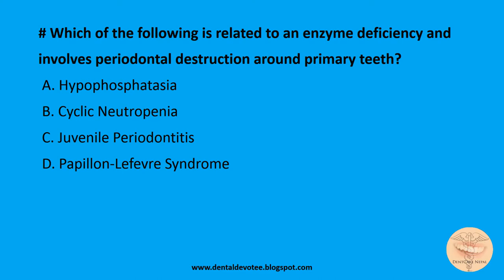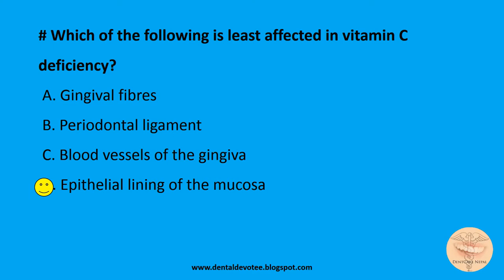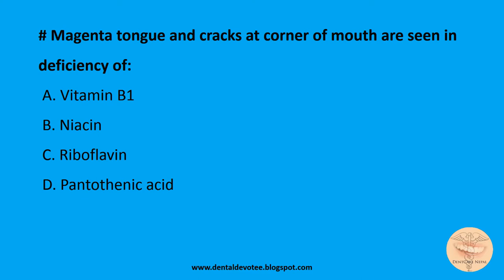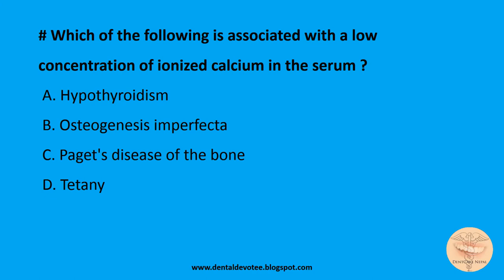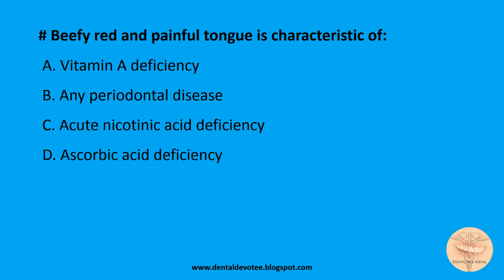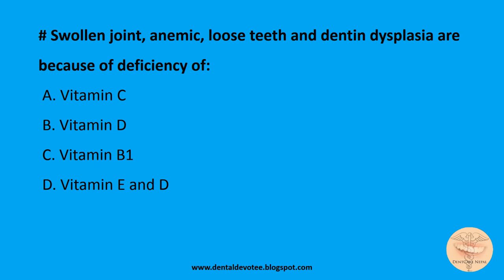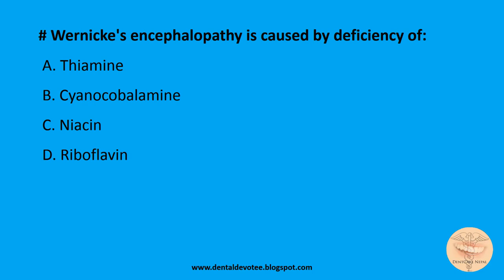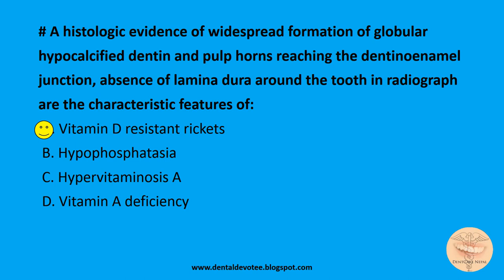MCQs on Oral Manifestations of Systemic Disease - Oral Pathology and Medicine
MCQs on oral Manifestations of Systemic Disease - Oral Pathology and Medicine MCQs for MDS Entrance Preparation for AIIMS, AIPGEE, COMEDK, ADA, NBDE, BHU, AIPG, PGI, etc